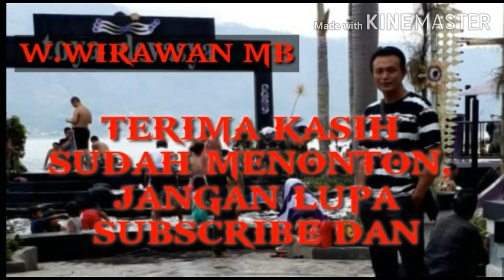MENGUBAH/MENATA ULANG BENTUK DAN ARAH MAHKOTA SEBUAH BONSAI.DAN PENGENALAN GAYA" DASAR BONSAI...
Proses penyempurnaan pada sebuah bonsai PICUS DOLLAR pd tahap penataan ulang mahkota bonsai.